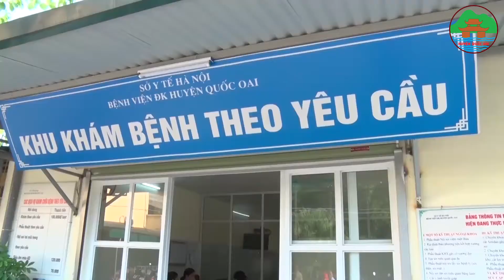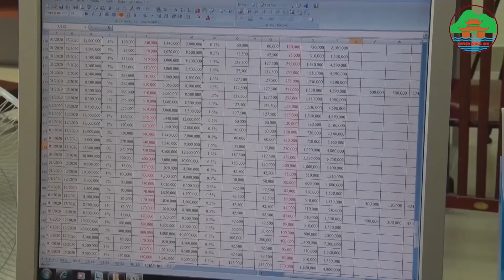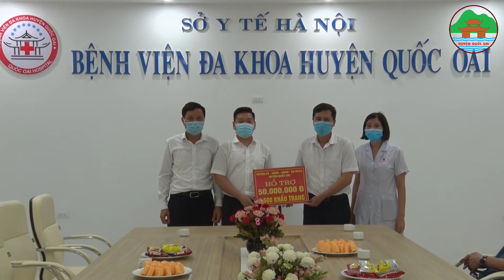Huyện Quốc Oai: Chương Trình Thời Sự Tuần 26 Năm 2021